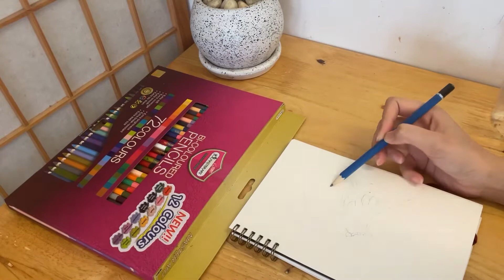How to Drawing butterfly 🦋 | วาดผีเสื้อแสนสวยง่ายๆด้วยสีไม้ /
สวัสดีค่ะ ขอบคุณที่รับชมคลิปนะคะ มีความคิดเห็นหรือคำแนะนำยังไงเม้นบอกกันได้น้าา
ถ้าชอบคลิปนี้ก็ฝากกดไลค์กดแชร์กดsubscribe เพื่อเป็นกำลังใจในการทำคลิปต่อไปด้วยนะคะ
อยากให้วาดรูปอะไรคอมเม้นบอกได้นะ🥰🤟🏻